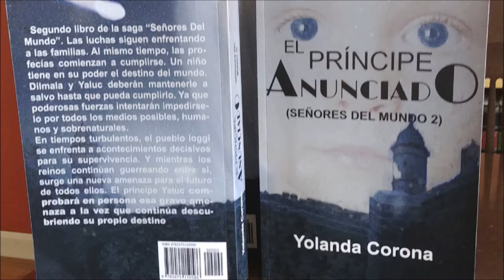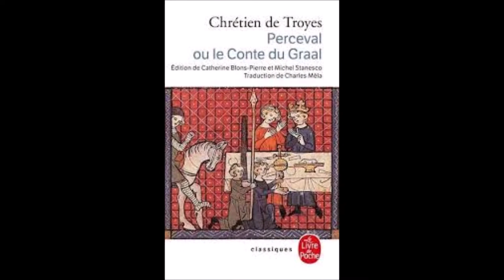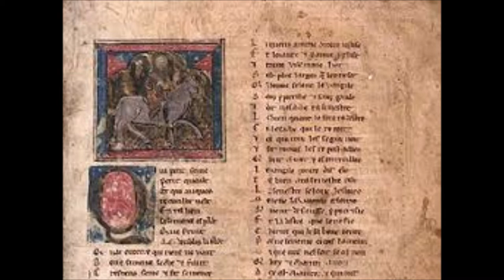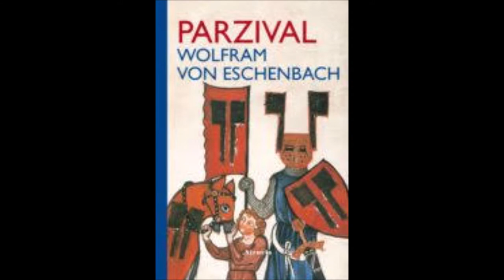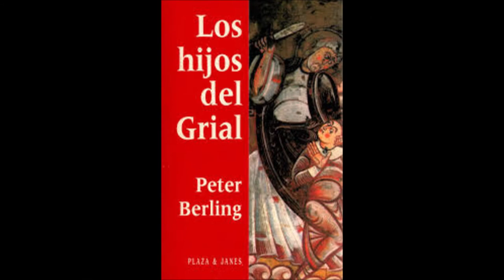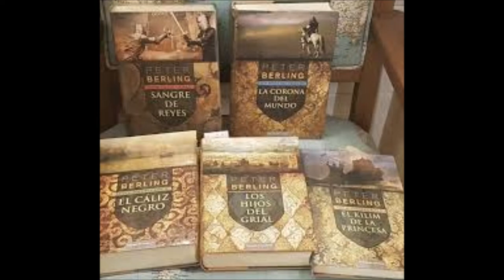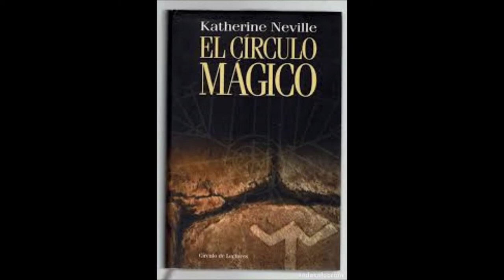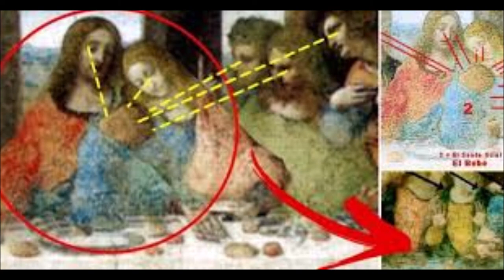En busca del SANTO GRIAL en 7 libros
7 libros para conocer el mito del Grial.